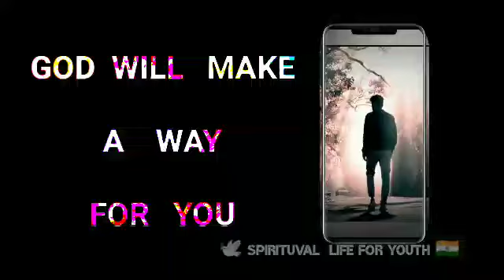Are you feel alone. |WORD TO INSPIRE